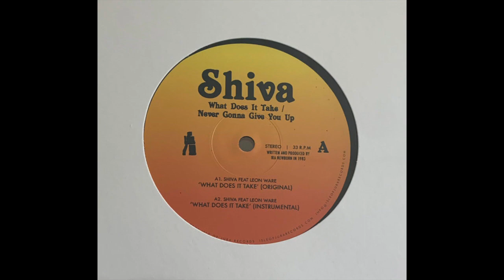Shiva - What Does It Take